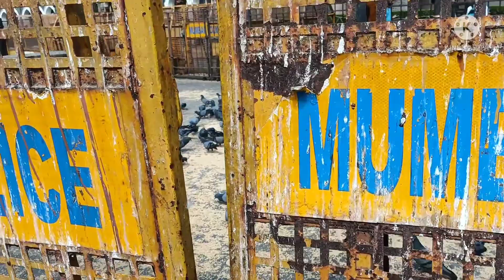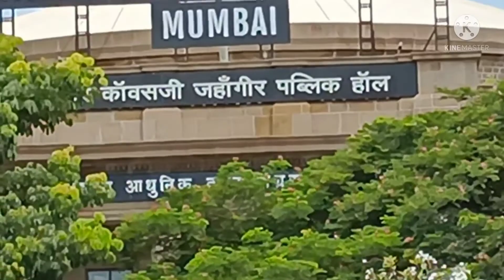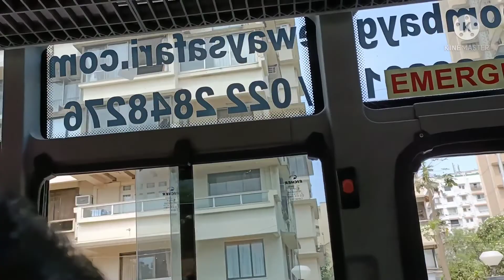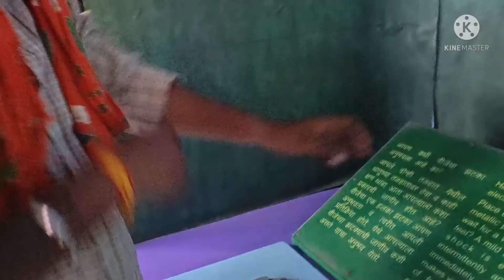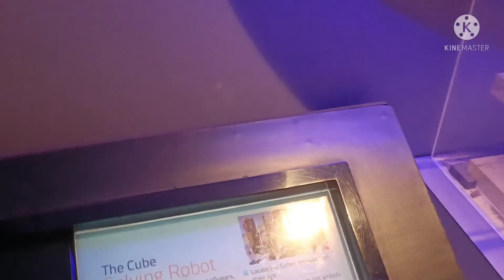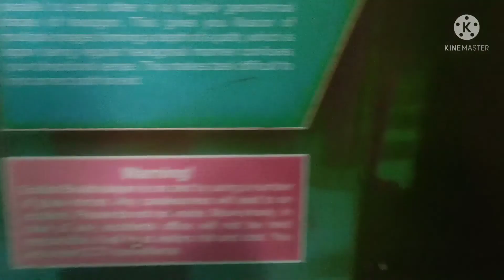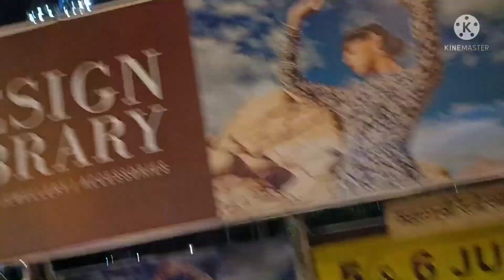MUMBAI DARSHASHN VOLGS AND MARKET ( NEHAL PATIL )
guys aaj hum Mumbai gaye the.. so socha vlogs bana lu. and waha se hum ne mumbai darshan ki bus kiye the to jitna ho saka mine utna shoot kiya bat i hop aap ko pasand aaye.

instagam = nehalpatil432

vlogs mumbai mumbai darshan nehal patil mumbai chor bazar mumbai market mumbai darshan mumbai vlogs vloging nagpur to mumbai nehal mumbai special vlog pencil vlog slate mumbai market mumbai city mumbai city darshan

thanx my all frends support mi🌹🌹❤‍🔥